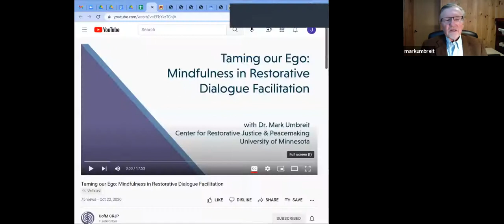Mindfulness, Deep Listening, and Stories: The Spiritual (not religious) Core of Restorative Justice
Recording of The Mint House online event 'Mindfulness, Deep Listening, and Stories: The Spiritual (not religious) Core of Restorative Justice' (16 November 2021).

Dr Mark Umbreit (University of Minnesota) spoke on the relationship between spirituality and restorative justice.

He is the author of 'Restorative Justice Dialogue: An Essential Guide for Research and Practice'